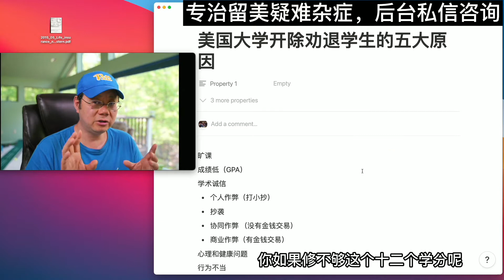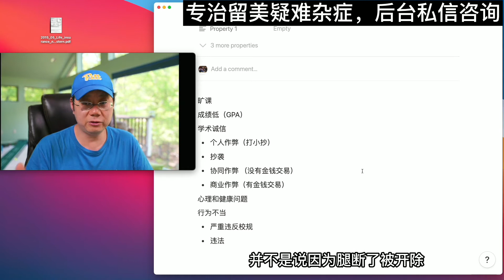第454期 美国大学开除劝退学生的五大原因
面对美国大学开除劝退学生，有些同学会迷茫不知道是什么原因，其实美国大学开除学生主要有五大原因本期视频为大家具体讲解一下。